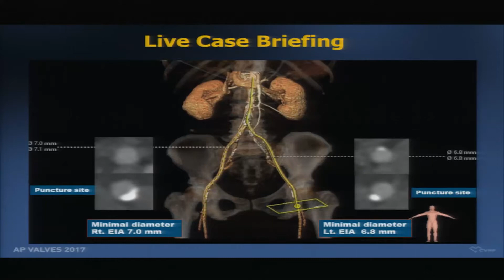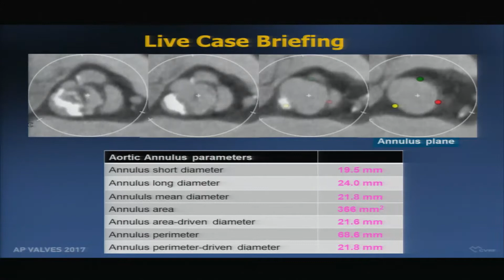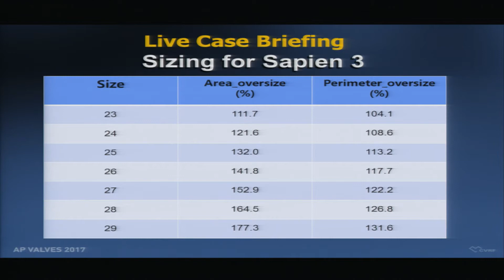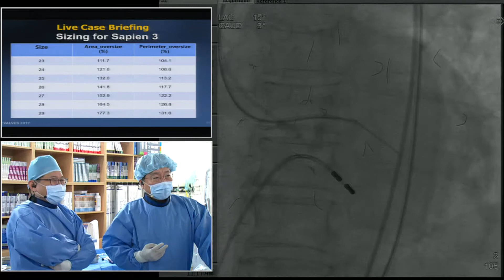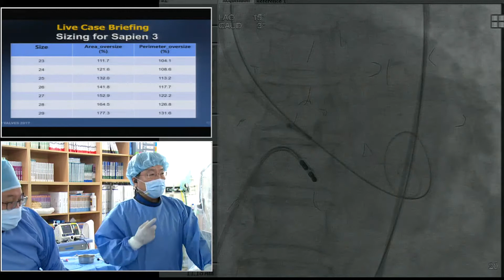[AP VALVES 2017] Live Case Session II. TAVR (1/2)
August 17, 2017, 11:00 AM ~ 12:30 PM
Asan Medical Center, Seoul, Korea: Case #1

1st Operator: Seung-Jung Park
2nd Operator: Jung-Min Ahn
Echo Interpreter: Ran Heo
CT Interpreter: Do-Yoon Kang